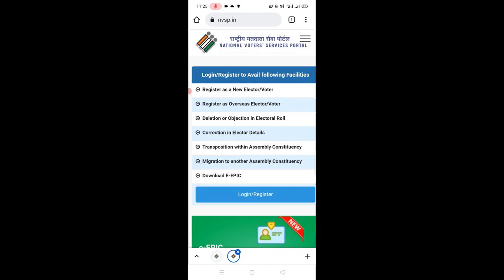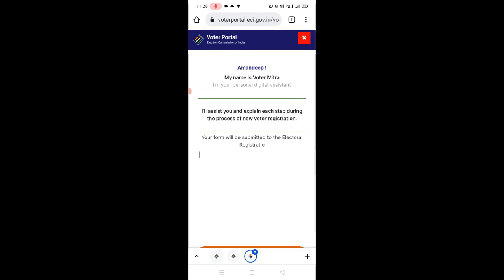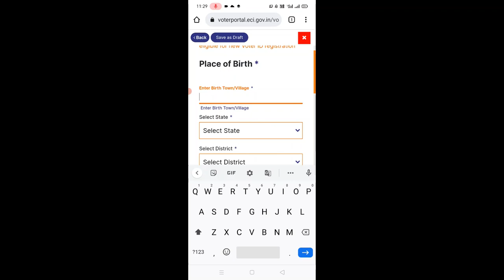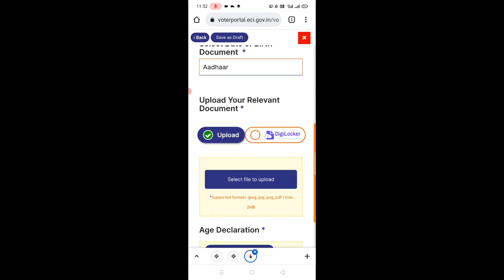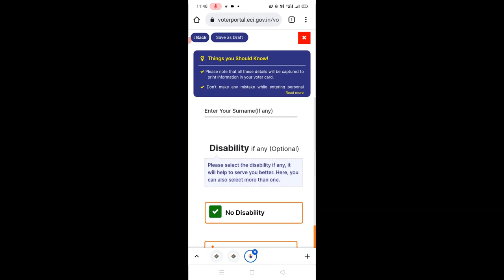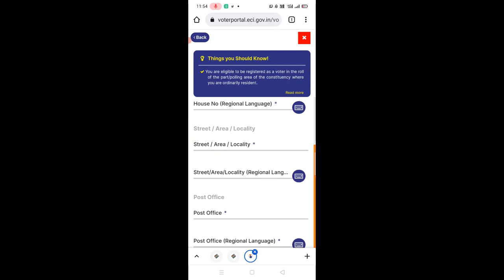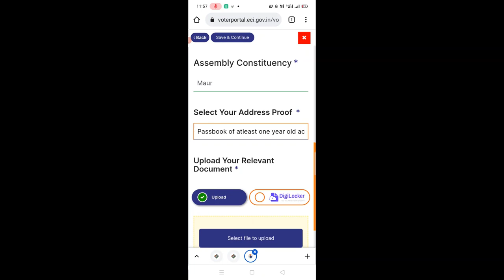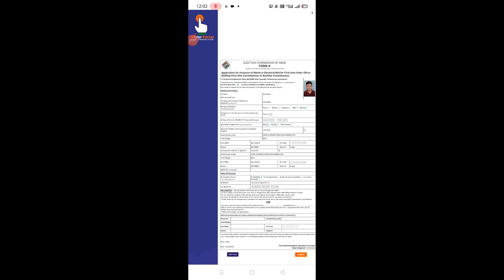How To Make Voter Card in Punjab | Voter Card make on Mobile | important Documents for Voter Card